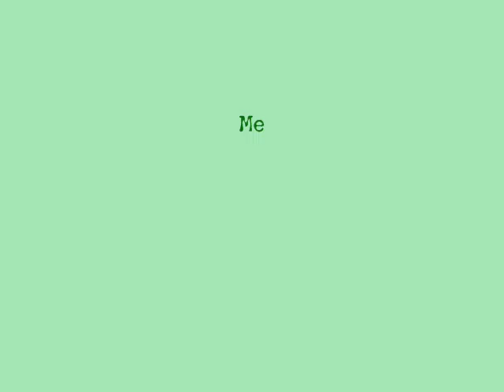SYDNEY PICTURES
SYDNEY FAN PICTURES